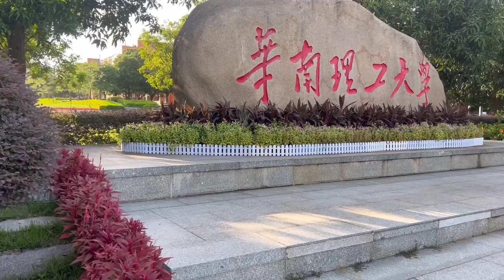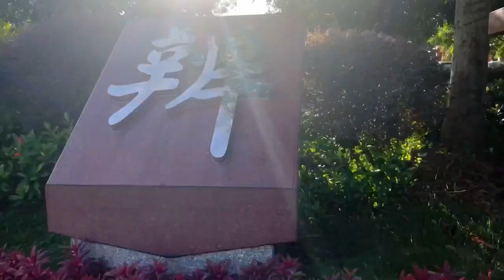🇨🇳 South China University of Technology, Guangzhou || University Town Campus Tour